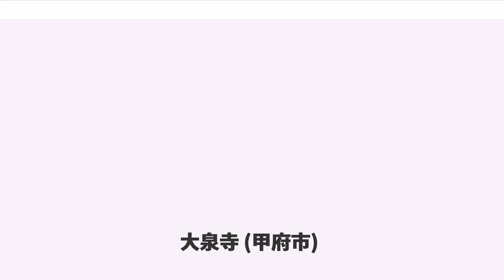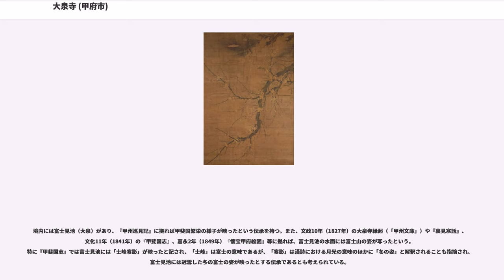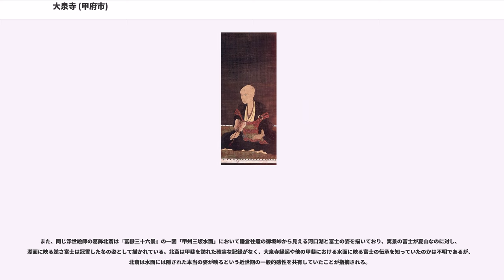大泉寺 (甲府市)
大泉寺（だいせんじ）は、山梨県甲府市古府中町にある寺院。曹洞宗寺院で、山号は万年山。本尊は釈迦如来。

甲府駅より北川の周囲を山に囲まれた相川扇状地の開口部に広がる市北部のうち、東側に突出した愛宕山から北へ続く大笠山西麓部に位置する。甲府の南北基幹街路のひとつである大泉寺小路に沿い、西には濁川支流の藤川が流れる。

戦国期に甲斐国守護の武田信虎は家督相続後に国内統一を進め、1519年（永正16年）には本拠を石和から甲府へ移転する。甲府は居館の躑躅ヶ崎館を中心とした城下町整備が進められ、それに伴い諸寺院も移転される。

大泉寺は大永年間に巨摩郡島上条に創建され、後に甲府へ移転される。『甲斐国志』に拠れば、もとは密教寺院の大川寺であったが、1521年（大永元年）に信虎は嫡男（武田信玄）誕生の際に霊夢を見て改宗・改称させたとする信玄誕生説話がある。

信虎期から晴信期にかけて中山広厳院や信濃国岩村田の龍雲寺とともに甲斐国領国内の曹洞宗寺院を統括する僧録所となる。

『広厳大通禅師譫語集』によれば二世住職の吸江英心（きゅうこうえいしん）は武田信縄の次男で、現在の甲斐市竜王町に所在する慈照寺の真翁宗見に師事する。吸江英心は永正16年（1519年）に武田信虎の甲府開創に際して、天桂禅長を招き大泉寺を創建する。

天桂禅長は加賀国能美郡出身で、甲斐国における最大門派となった雲岫派の法系。永正14年（1517年）に甲斐国へ入ると吸江英心と同じく慈照寺の真翁宗見の弟子となる。天桂禅長は大永4年（1524年）に死去し、吸江英心が跡を継ぐと二世住職となる。

父信虎を追放して国主となった晴信時代にも保護を受け、寺領の寄進を受けている。1564年（永禄7年）3月の火災では堂宇が焼失し、再建されている。武田信玄の長女（黄梅院）は相模国北条氏政の室として嫁いだが、甲斐国との同盟関係悪化のため甲斐へ送還され、1568年（永禄12年）に死去した。黄梅院には巨摩郡南古郷の地が知行として与えられており、1572年（元亀3年）には巨摩郡竜地に菩提寺である黄梅院が建立されており、大泉寺の子院となっている。

1574年（天正2年）には武田信虎が流寓していた信濃国高遠で死去し、同国岩村田（長野県佐久市）の竜雲寺から大禅師北高全祝が招かれて信虎の葬儀を執り行っている。葬儀に際しては、信虎3男の武田信廉（信綱、逍遙軒）の描いた武田信虎画像が奉納されている。武田勝頼時代にも寺領安堵を受け禁制を下されている。1578年（天正6年）には曹洞宗法度を制定しており、竜雲寺とともに信玄時代に信濃へと拡大した武田氏領国内の曹洞宗寺院を統括していた。

武田氏滅亡後も徳川氏から豊富系大名には寺領を安堵され国内曹洞宗寺院の管轄も続いたが、江戸時代には寺領は削減された。近世には甲府藩主・柳沢氏が岩窪（甲府市岩窪町）に黄檗宗寺院の永慶寺が創建されている。享保年間に柳沢氏は大和郡山に転封され、永慶寺仏殿が大泉寺に移築されているが、後に焼失している。

境内には富士見池（大泉）があり、『甲州巡見記』に拠れば甲斐国繁栄の様子が映ったという伝承を持つ。また、文政10年（1827年）の大泉寺縁起（「甲州文庫」）や『裏見寒話』、文化11年（1841年）の『甲斐国志』、嘉永2年（1849年）『懐宝甲府絵図』等に拠れば、富士見池の水面には富士山の姿が写ったという。特に『甲斐国志』では富士見池には「士峰寒影」が映ったと記され、「士峰」は富士の意味であるが、「寒影」は漢詩における月光の意味のほかに「冬の姿」と解釈されることも指摘され、富士見池には冠雪した冬の富士の姿が映ったとする伝承であるとも考えられている。

甲斐国において水面に冬の富士が映ったとする類例は他にもあり、『裏見寒話』によれば現在の甲府市太田町に所在する時宗寺院・一蓮寺境内の池や、一蓮寺の旧地である一条小山に築城された甲府城の堀にも冬の富士が映ったとする伝承を記録している。こうした伝承を踏まえて、江戸後期に浮世絵師の歌川国芳は弘化4年（1847年）から嘉永5年（1851年）刊行の『甲州一蓮寺地内 正木稲荷之略図』において一蓮寺を描き、和歌において一蓮寺の池に映る冬の富士を暗示させていることが指摘されている。

また、同じ浮世絵師の葛飾北斎は『冨嶽三十六景』の一図「甲州三坂水面」において鎌倉往還の御坂峠から見える河口湖と富士の姿を描いており、実景の富士が夏山なのに対し、湖面に映る逆さ富士は冠雪した冬...